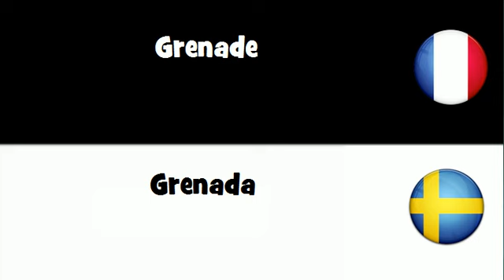Traduction en 20 langues # Grenade